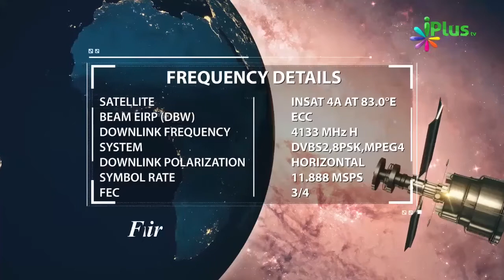Parents Se Kaise Baat Karna Chahiye By Zaid Patel